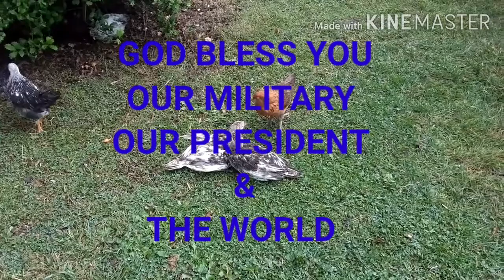COURTING?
These two Bronze Turkey were a straight run so I took my chances at getting a Tom & Hen.  Looks like I may have won the lottery.